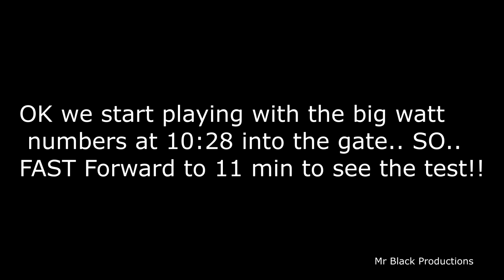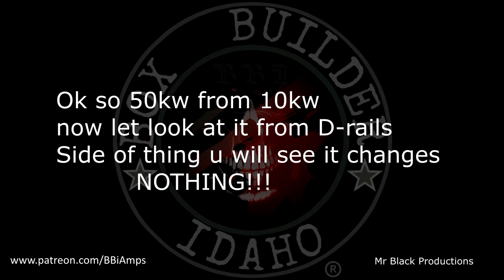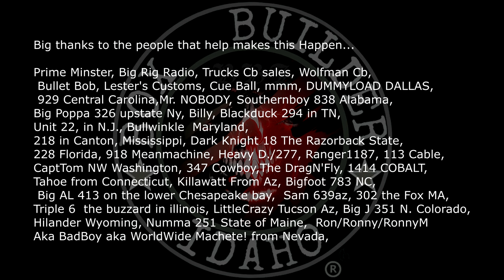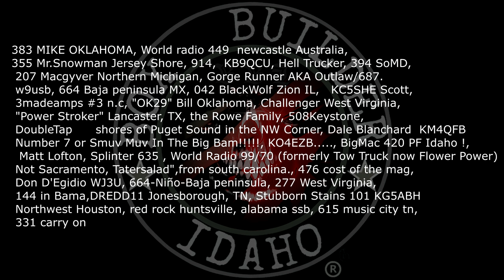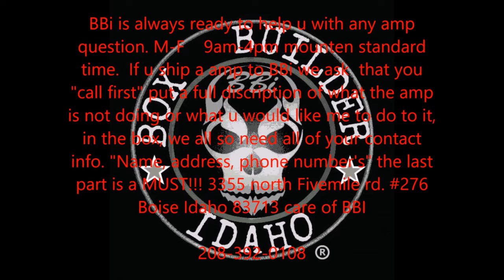Let's test 50Kw On The air? What Happens??